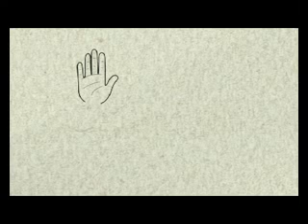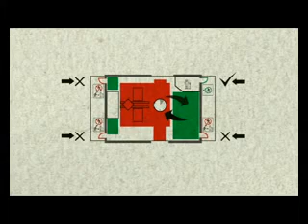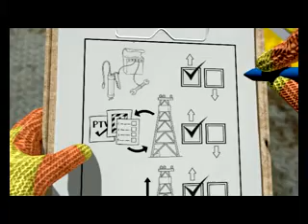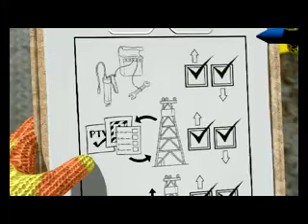REDZ PREVIEW 210510